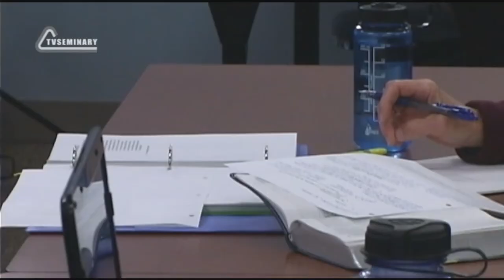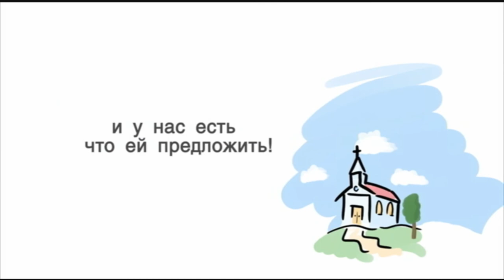ST5101 6 Rus 10 Природа греха и искушения Роль сатаны в искушении